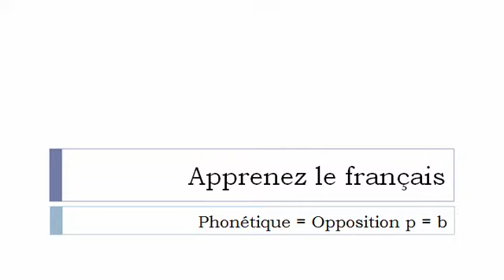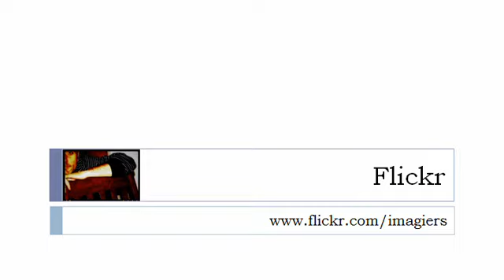APPRENEZ LE FRANÇAIS = Phonétique = Opposition p = b